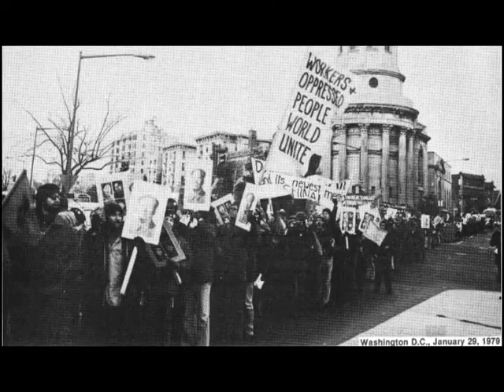Hotet från vänster - FBI:s krig mot USA:s maoister